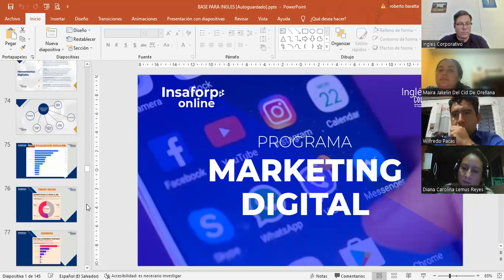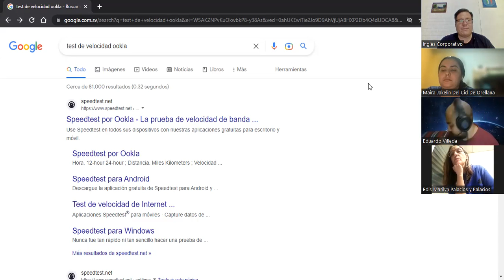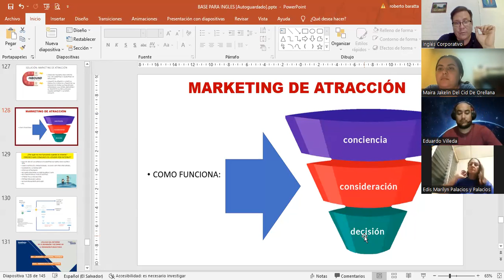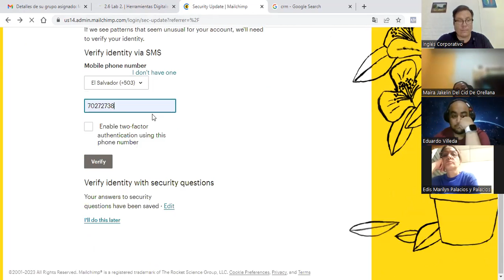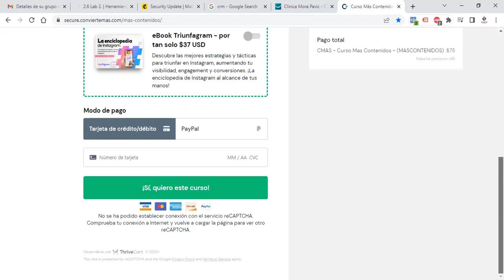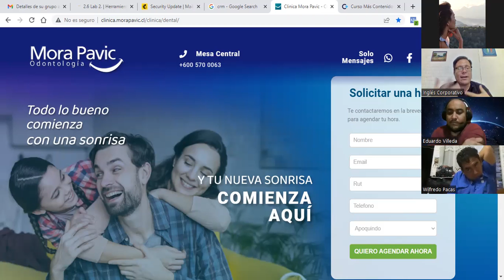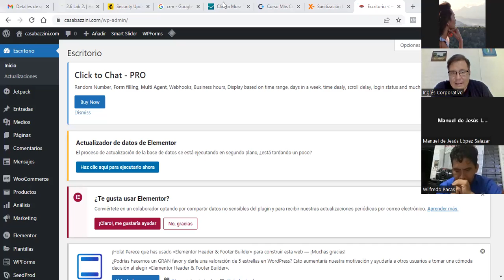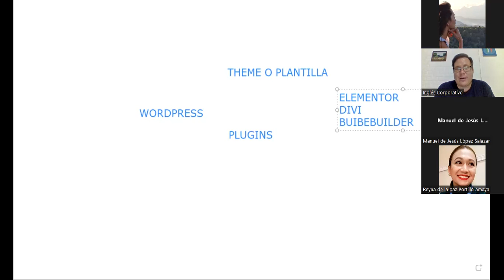SESION 8-9-3-2023-MKT-02-8-9-PM-02-23-FC-LIC BARATTA-EMAIL MARKETING